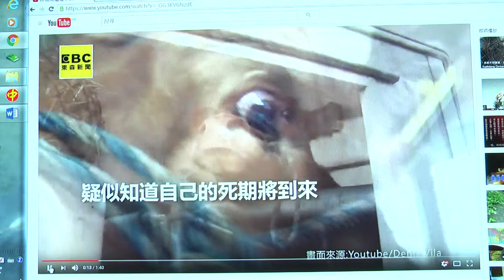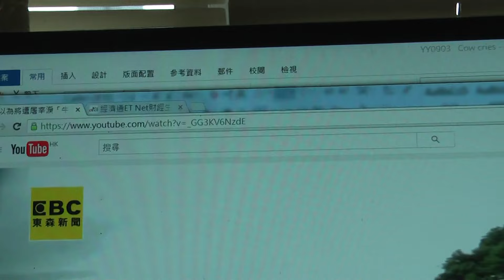放生探討 3 牛牛擔心會被宰 淚流滿面